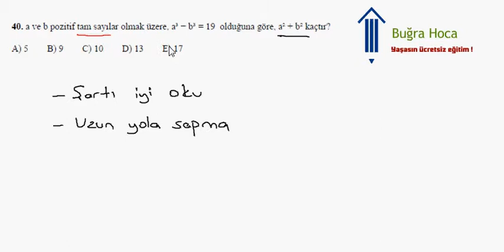KPSS 2008 Matematik Çözümleri Soru 10